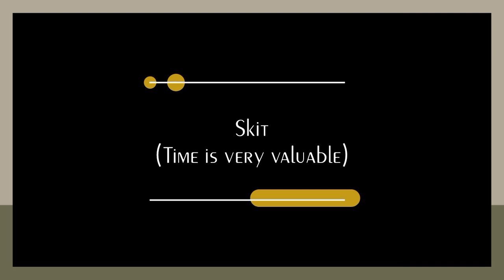Christmas Day Celebration 2022 || Soureni Baptist Church